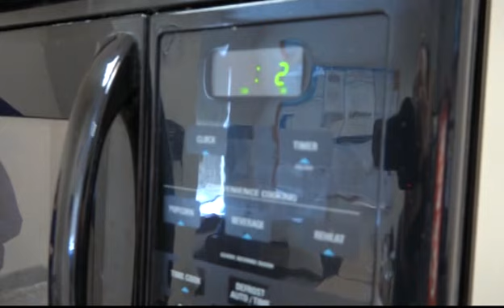Soup Duel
Hungry for more?? Join us at Soup's On! Saturday, March 4th at Great Bay Community College in Portsmouth, NH.

TRY 30 DIFFERENT SOUPS! We'll have beer from Samuel Adams and live tunes. Grab the family, grab a friend. SOUP'S ON!